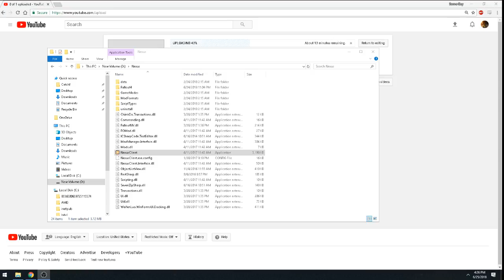Fallout 4 Ultimate Survival: Episode 88 - Defeat.